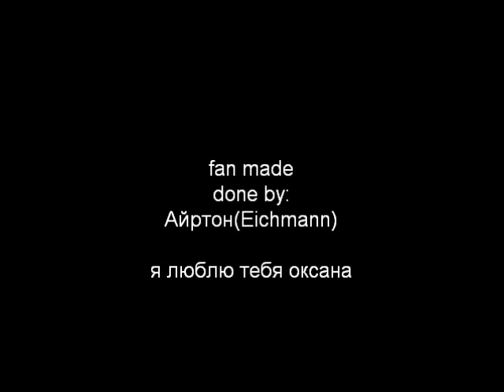Малолетка (Акула-Оксана Почепа)- Увидимся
fã made Ранняя карьера Акула